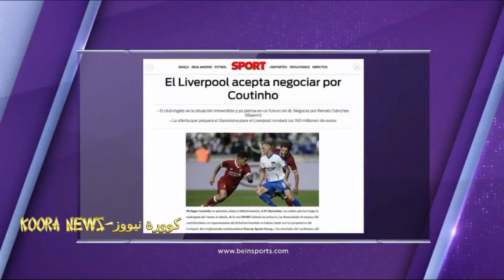عااااجل ورسميا من برشلونة ليفربول يوافق على انتقال كوتينيو الى برشلونة beIN SPORTS